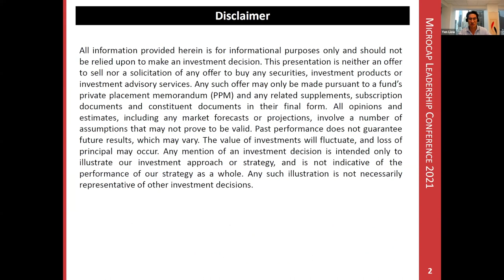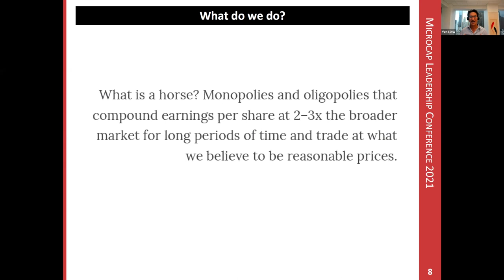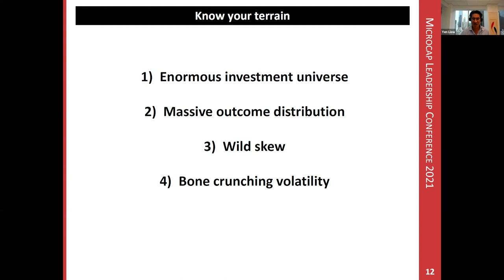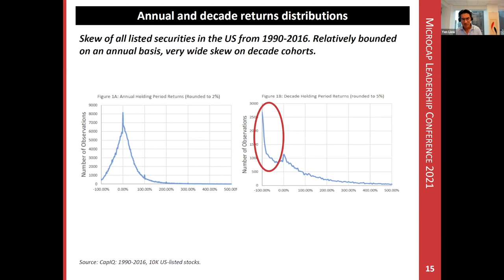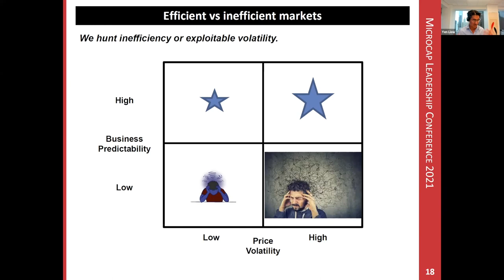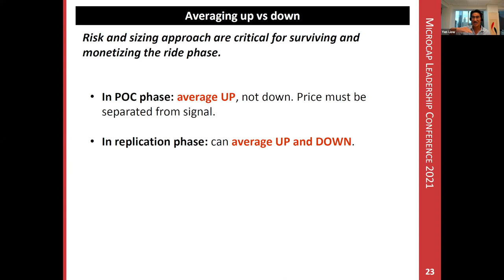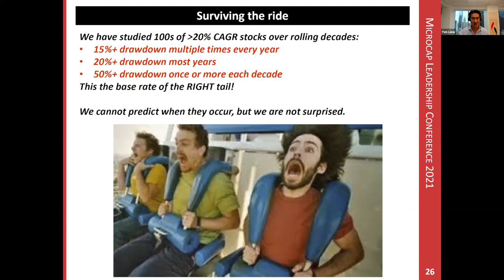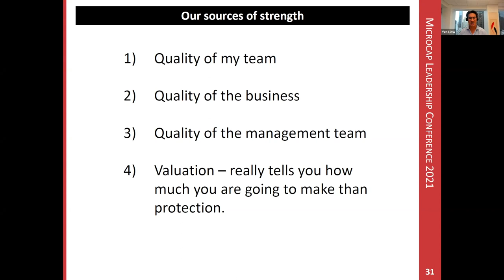The Game Within The Game by Yen Liow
Yen Liow presented “The Game Within The Game” at the MicroCap Leadership Summit 2021.

Yen Liow is the Managing Partner and founder of Aravt Global LLC. He started the firm in 2014. The firm focuses on investing in companies that exude monopolistic or oligopolistic tendencies that can compound earnings per share at 2-3x the broader market over the long-term.

The MicroCap Leadershp Summit is an annual event hosted by MicroCapClub. MicroCapClub is an exclusive forum for experienced microcap investors focused on microcap companies (sub $300m market cap) trading on United States, Canadian, UK, and Australian markets. MicroCapClub was created to be a platform for experienced microcap investors to share and discuss stock ideas. MicroCapClub’s mission is to foster the highest quality microcap investor Community, produce Educational content for investors, and promote better Leadership in the microcap arena.